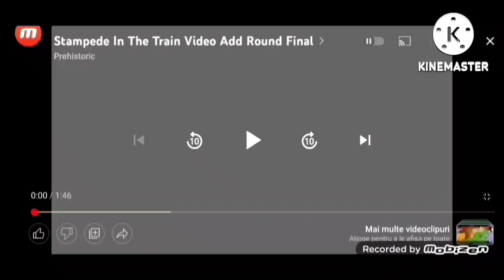20 iulie 2022